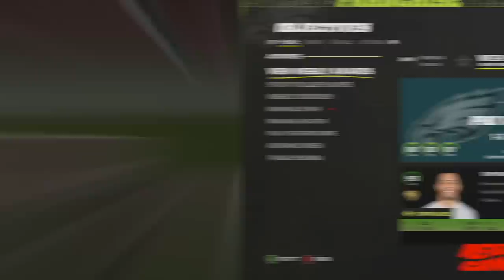Week 5 Of The $500 Franchise: My Undefeated Season Is At Risk. EARLY.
Today in Madden 22 My undefeated season is at risk...

➔Thumbnail: Blackreign4